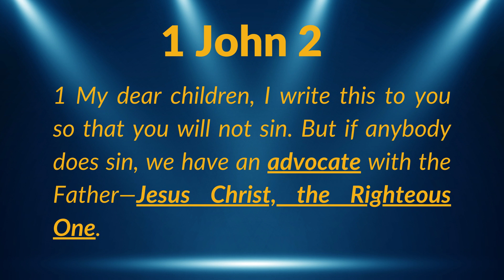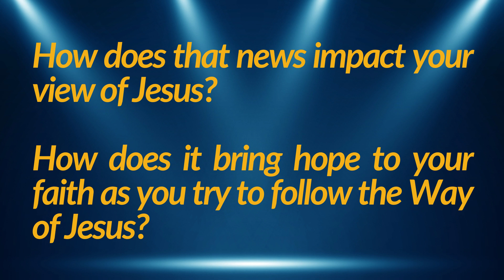1 John Week 4 Day 3 devotional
Our hope is Jesus Christ and Jesus Christ alone. Jesus, as our advocate, is literally “one who pleads a case on someone else's behalf, or a close, helpful advisor.” Today we take time to reflect on that truth from 1 John 2:1-2.